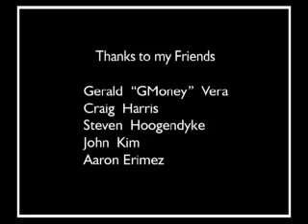Dorky Dad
Now why can't there be more Dad's out there attempting to reach out to their kids.  Well... Sort of...